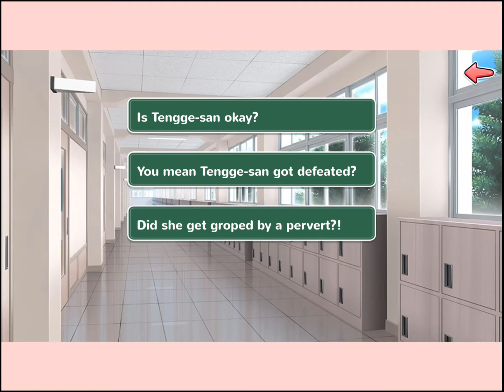Moe Ninja Girls: EP71: Never Seen Tengge Like This!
It's another episode of Moe Ninja Girls coming at you!

I never thought I'd see Tengge in this condition!

We're gonna fight till she gets better!

And we'll put whoever did this in WORSER condition!

I've gotta protect My Ninja Girls ;'p